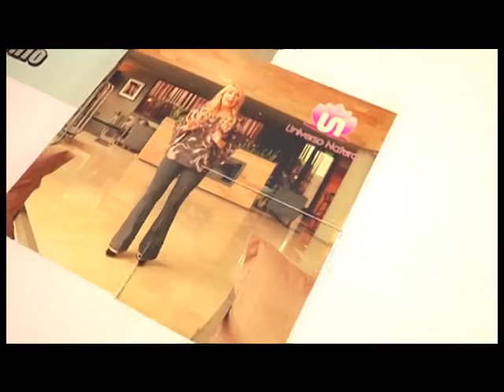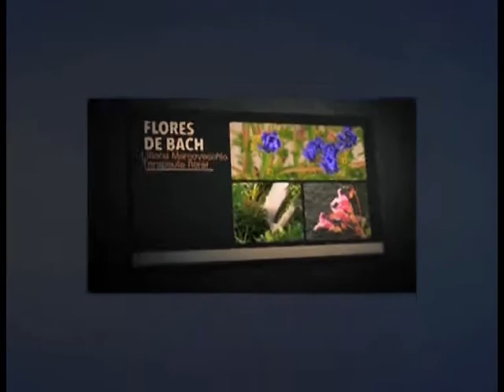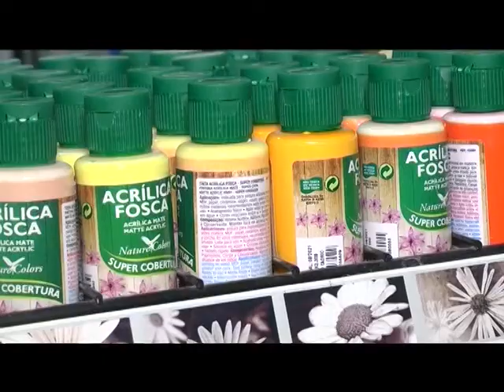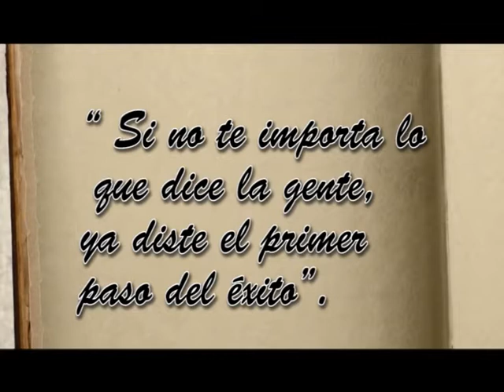| Universo Natural N3 - 17-04-2019 Graciela Gargiulo nos cuenta como elegir un viaje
No te pierdas Universo Natural con la conducción de Liliana Marcovecchio por la pantalla de Eco TV Estreno: Miéroles 15hs. | Repetición: Sábados 19.30 hs.